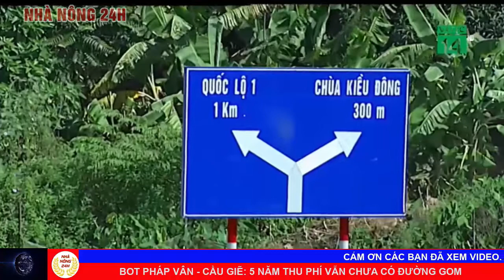Thời sự trưa 24/10/2020: Bão số 8 mạnh cực đại trên biển đông và suy yếu dần | Mưa lũ Miền Trung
1 Bão số 8 mạnh cực đại trên biển rồi suy yếu dần
2 Bão Saudel mạnh lên hướng về đảo Hải Nam, Trung Quốc
3 Quảng Bình: Hàng hóa cứu trợ bị ách tắc do không có xuồng chờ
4 Hà Tĩnh khắc phục sự cố, cấp điện cho vùng lũ
5 Nhiều hộ dân hoang mang do sạt lở
6 Khan hiếm thực phẩm ở vùng lũ Hà Tĩnh
7 Bộ quốc phòng xuất cấp hàng cứu trợ vùng lũ Miền Trung
8 Đường sắt công bố đường dây nóng vận chuyển miễn phí hàng cứu trợ
9 Đề xuất đầu tư 7 cao tốc ở đồng bằng sông cửu long